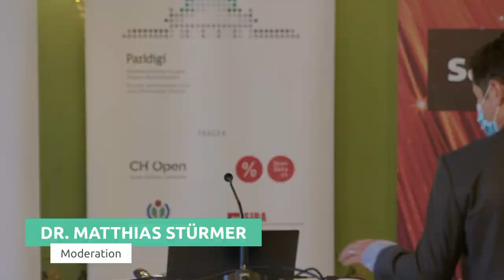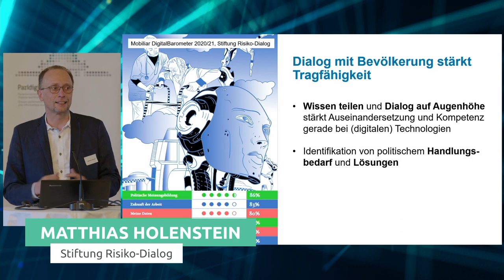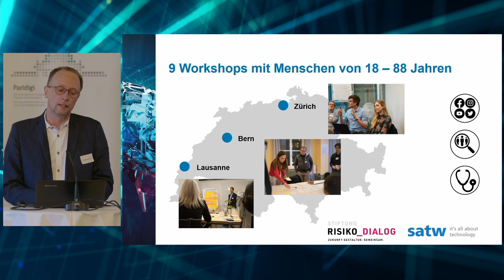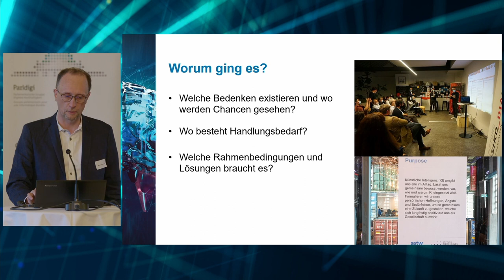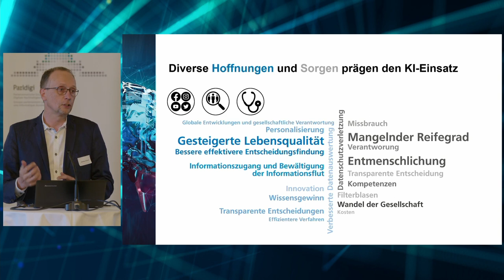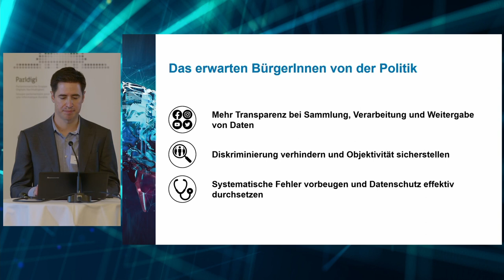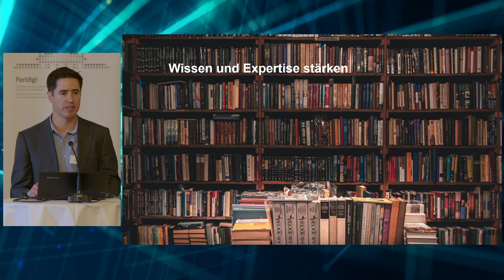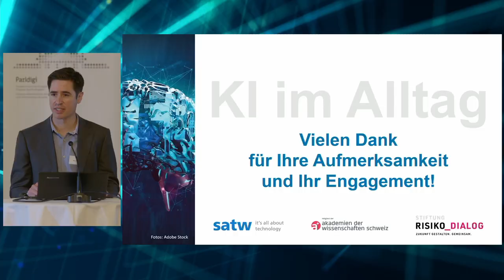Parlamentarier Dinner - KI im Alltag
Vortrag von Mathias Holentstein (Stiftung Risiko-Dialog) und Manuel Kugler (SATW) zum Thema KI im Alltag